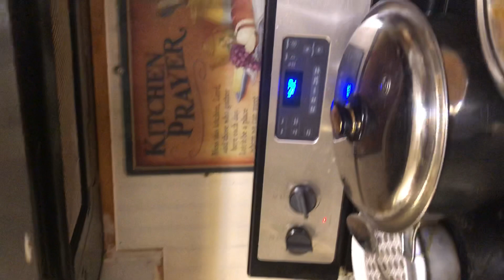Exotic use Of Coconut Cream , Brown Sugar and Sweet Rice! Biko Adds Life To Pinoy Life!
This raw video of presenting Biko in a Pinoy Texas home will melt your heart! The 3 Step process: 1.cooking the sweet rice 2.cooking the Cocomilk with brown sugar , 3.the mixing of both  sweet rice and the wet ingredients.( setting aside a little bit of the arnival or cocomilk and brownsugar concoction for toppings).